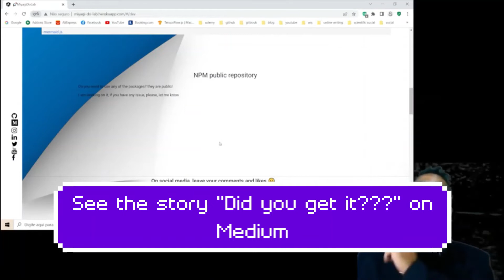Please, try out our NPM package !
Linkedin: @Theoretical and Mathematical Biology